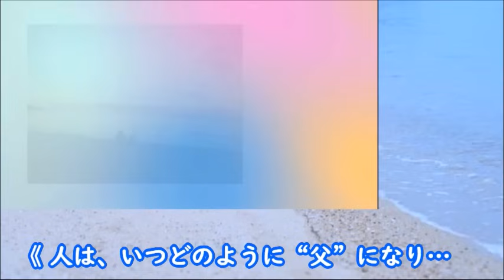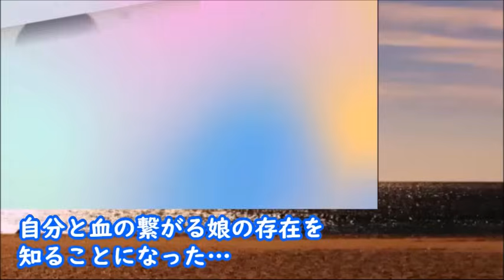｢海のはじまり｣ 夏(目黒蓮)の空白の7年…そして海との時間が始まり…キャスト、あらすじ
「海のはじまり」は『silent』『いちばんすきな花』に続く
３作目のオリジナルストーリードラマ

《キャスト》
目黒蓮、有村架純、古川琴音、泉谷星奈、
木戸大聖、池松壮亮、大竹しのぶ

《主題歌》
backnumber『新しい恋人達に』

動画の紹介

「9ボーダー｣ 最終回 七苗とコウタロウの本当の恋愛が始まっていく…ドラマ最終話感想

｢くるり～誰が私と恋をした？｣ 最終回 最高の恋の結末に…ドラマ第11話感想

目黒蓮の演技力とイケメンすぎる性格がヤバい…父親の職業や愛用のアクセサリーは…

木戸大聖の家族構成や学歴、デビューのきっかけは？「ゆりあ先生の赤い糸」便利屋・伴優弥役で出演

《挿入動画》
MotionElements